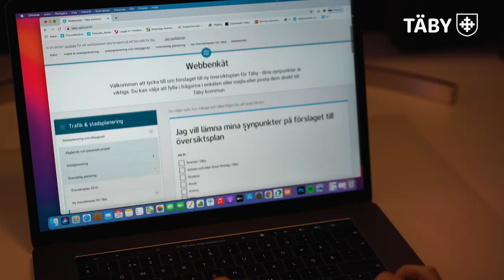Tyck till om framtidens Täby